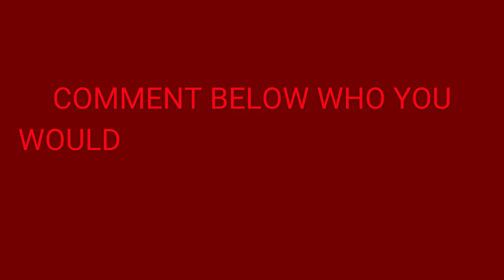DRAGULA SEASON 6 | CAST WISHLIST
Dream Cast Alert: Boulet Brothers’ Dragula Season 6 Wishlist of Candidates! 🌑🖤

As we eagerly await Dragula Season 6, we’ve conjured up a wishlist of monsters we’d love to see compete for the crown! These dark, twisted, and talented creatures embody the essence of Dragula, and we can’t wait to share our dream cast with you. From chilling performances to jaw-dropping looks, these candidates would surely bring the fright and delight!

This is just a wishlist, go follow the entertainers on Instagram.